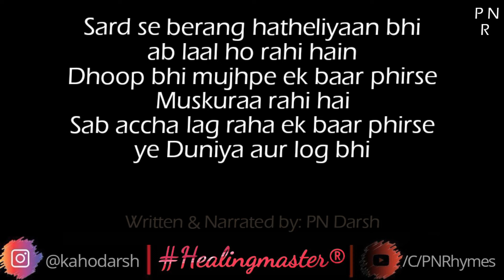Rose Day Special 🌹| Valentine Wek Special Poetry | PN Rhymes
Dedicate this poetry to your Girlfriend, Boyfriend or your Crush and make this Valentine Week Special.

Few Lines from this Hindi Poetry -:
"Sard se berang hatheliyaan bhi ab laal ho rahi hain
Dhoop bhi mujhpe ek baar phirse..Muskuraa rahi hai
Sab accha lag raha ek baar phirse, ye Duniya aur log bhi
shayad Ek baar phirse mujhe kisi se mohabbat ho rahi hai"

For those who fell in love again, congratulations and wish you a very 'Happy Rose Day' keep loving.